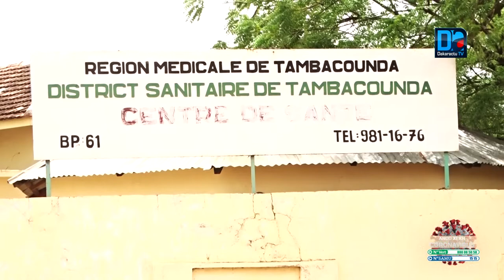Tambacounda/Sur les traces de la Covid-19 : "La fréquentation de nos structures de santé (Dr GADIAGA